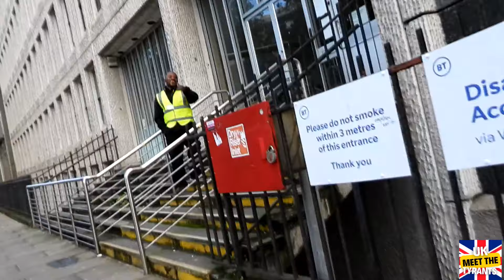WHERE YOU FROM